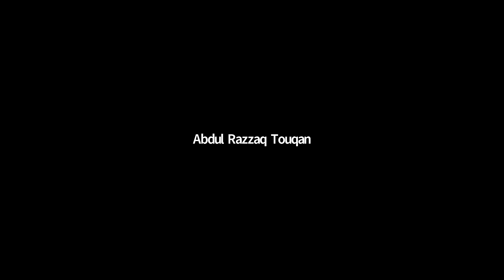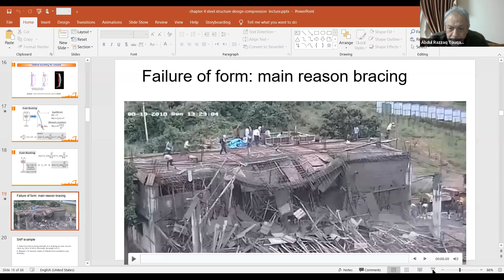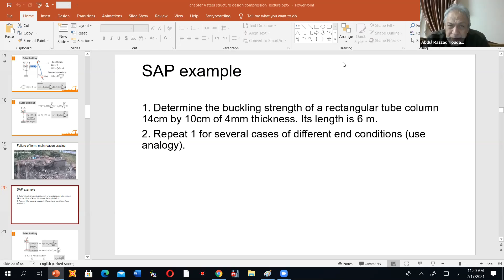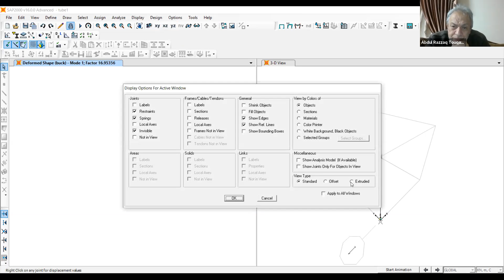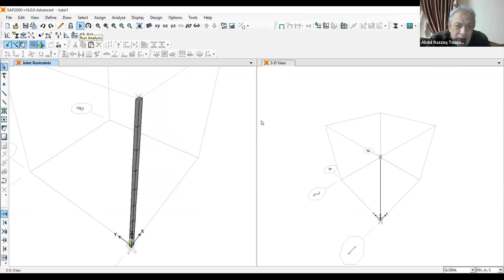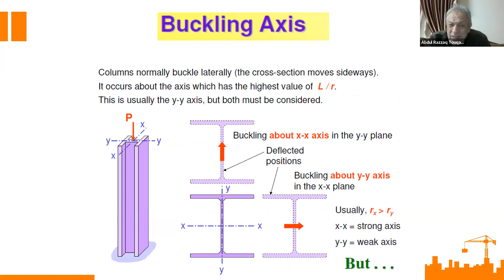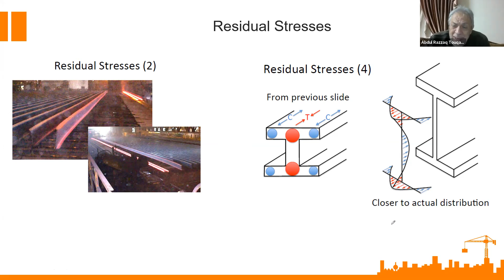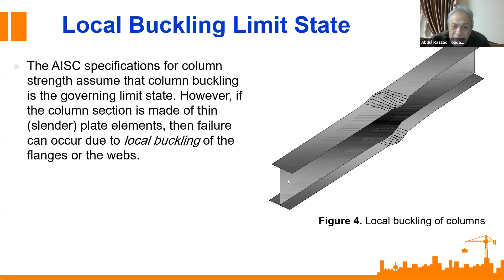8 Design of Compression Members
ملف المادة